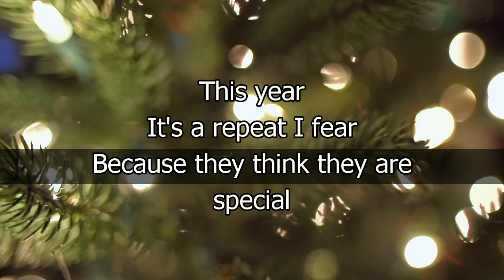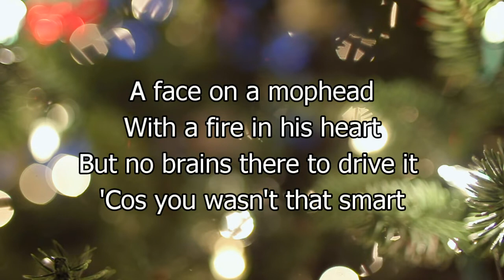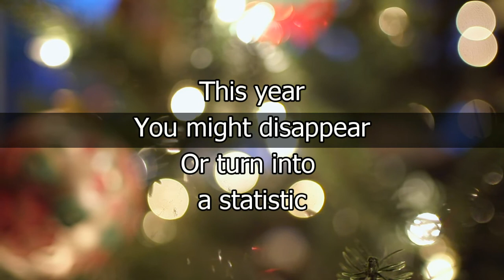Torycarols - The Last Christmas (Last Christmas) [Karaoke Video]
THE LAST CHRISTMAS
(Last Christmas)

Lyrics and video by
Tim Ireland

Song by George Michael

neilarcher.net